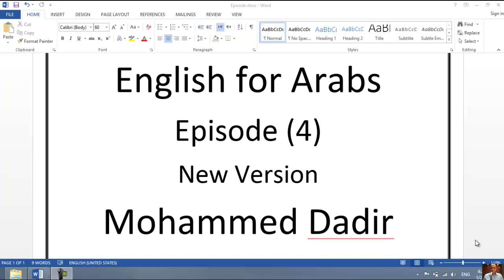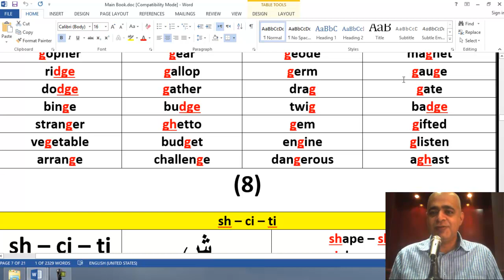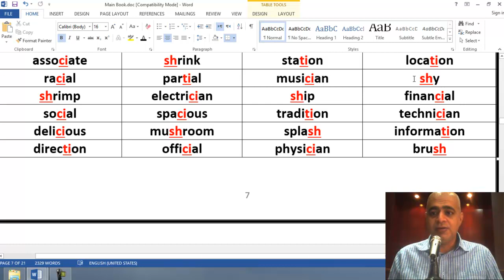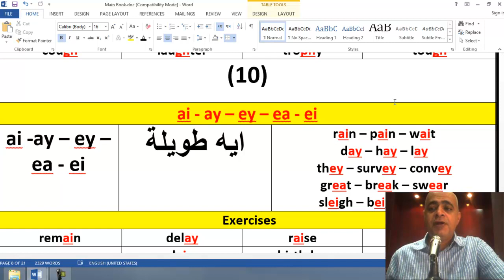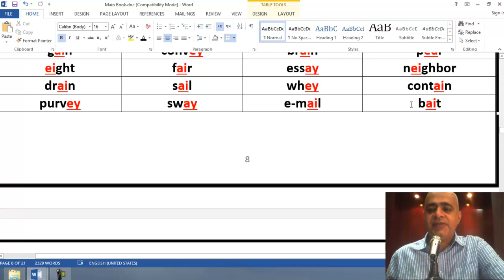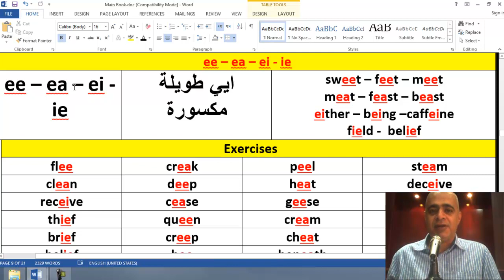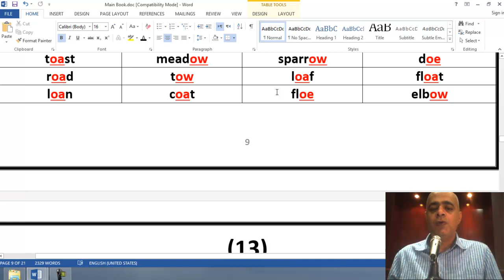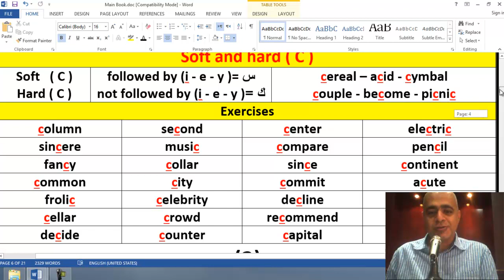Episode4 Blended Letters الحلقة 4 الحروف المركبة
رابط  ملف الحلقات من (1-9)

تعليم الأنجليزي للطلبة العرب مع الأستاذ : محمد دادر
اللغة الانجليزية للطلبة العرب
دورة تعليم اللغة الانجليزية مجانا
قواعد - تحدث - استماع - قراءة - كتابة - محادثة
English for Arabs
Mr.Mohammed Dadir
Free Complete English Course
Learn English
Conversation - Grammar - Speaking - Listening - Reading - Writing